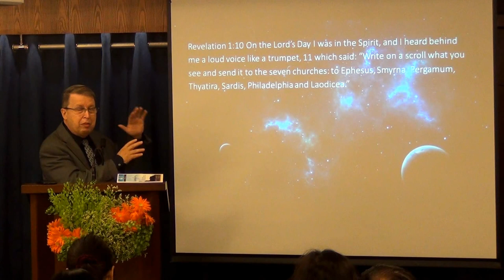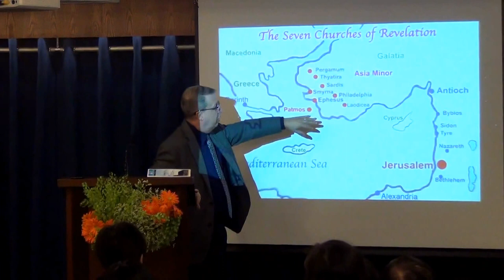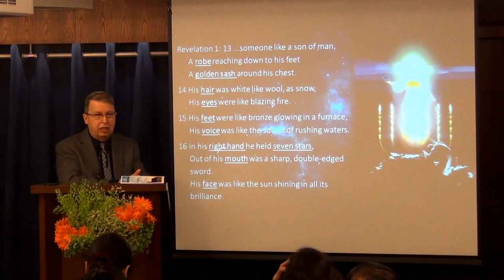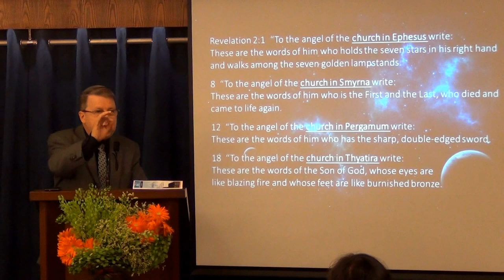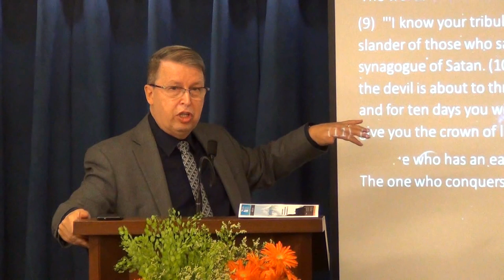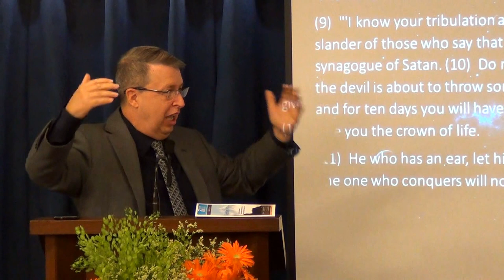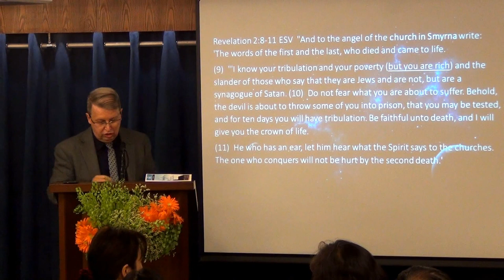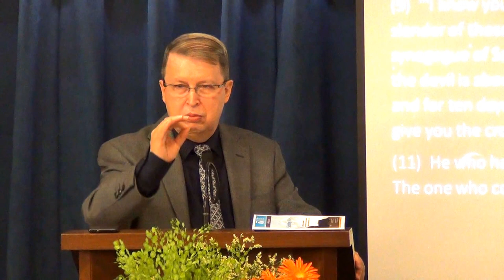What makes a good church - Revelation Part 5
Feb 23 - Sunday Sermon by Pastor Rene Lussier